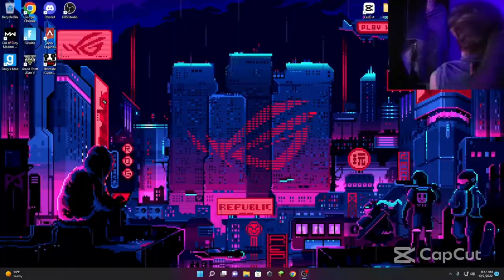Gay man shows supreme dominance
idn